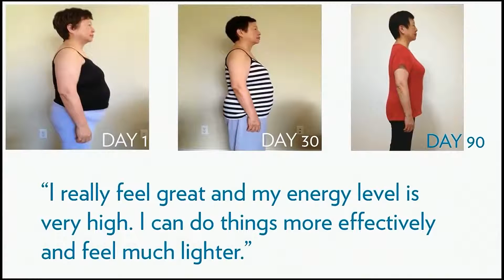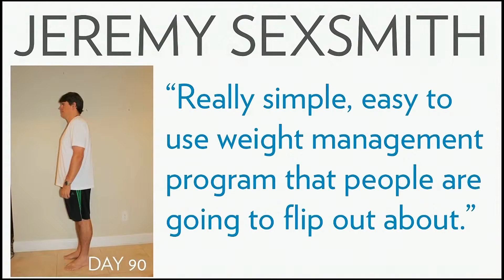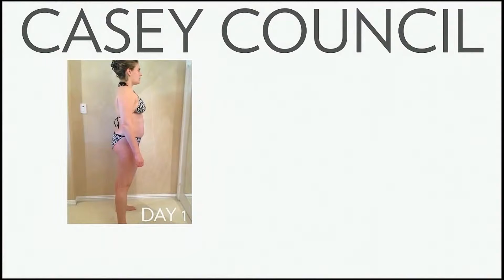TR90_hd1080p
- click on country, choose to order products, or click on opportunity. Enter Referring ID: US9658960 when ordering or signing up as a distributor.